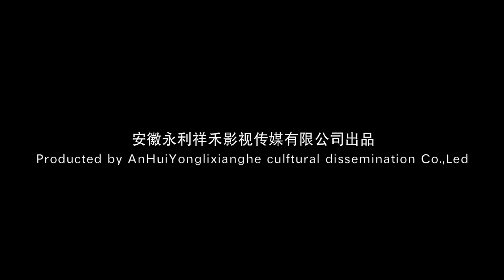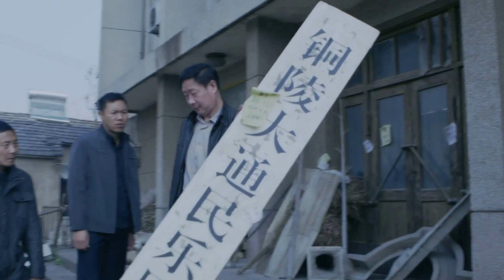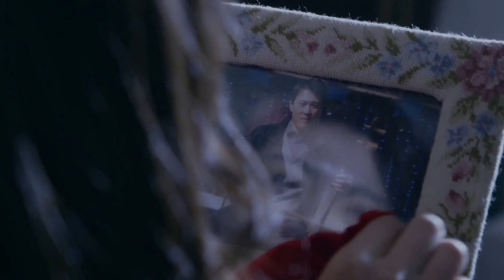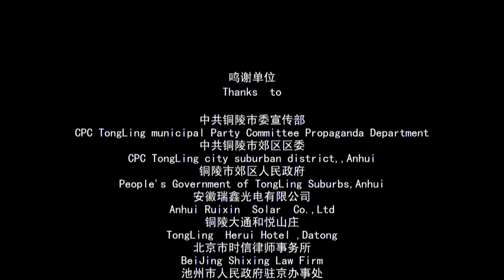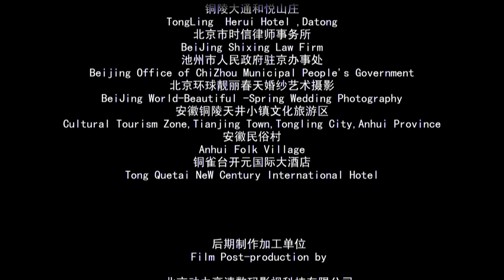老男人变奏曲 牛犇、李刚、周寓勤主演 励志电影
导    演 ：廖小飞
主    演 牛犇、李刚、周寓勤、时佳
剧情简介：讲述了几个老男人在民乐团解散、生活一时陷于困顿的情况下，通过调整心态、自谋生路，在社会底层艰难打拼，最后决定一起组建新派民乐队的故事，表现下岗职工艰苦创业、励志上进的徽商精神